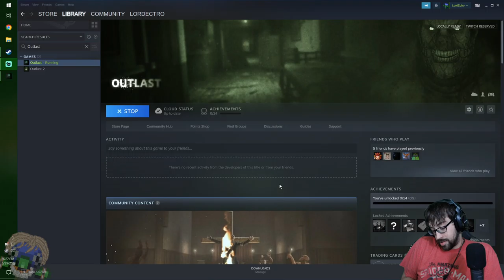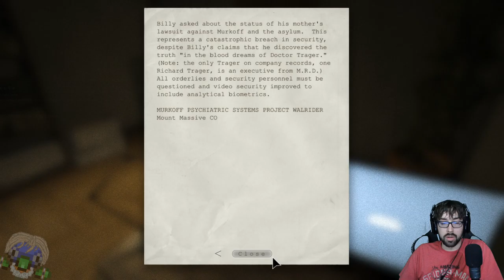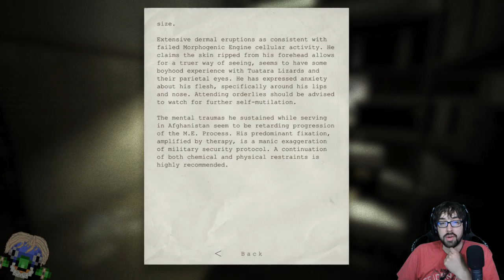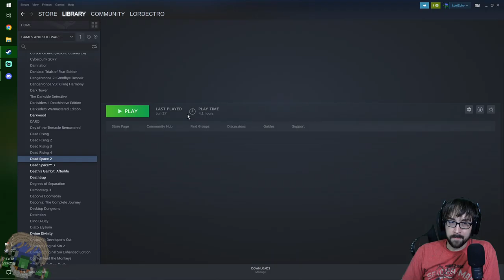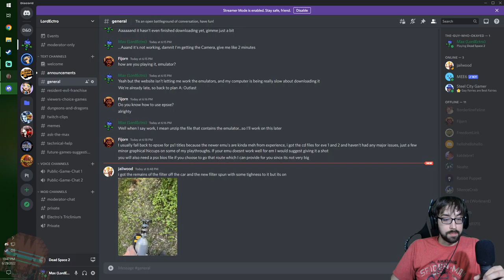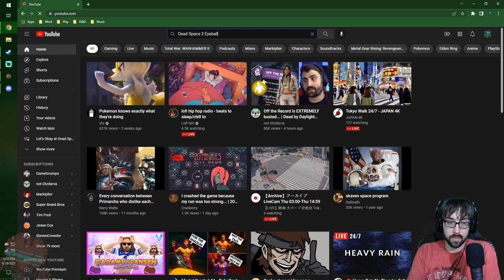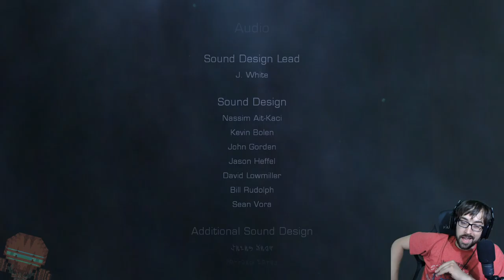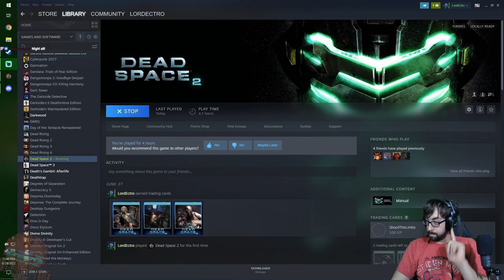Going Into the Eye of Madness! – Dead Space 2 Stream 2 – LordEctro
We discover the center of the conspiracy and how we may or may not’ve caused it, also Nicole can’t make up her mind if she’s back on our side or not…oh also skyscraper sized Marker.